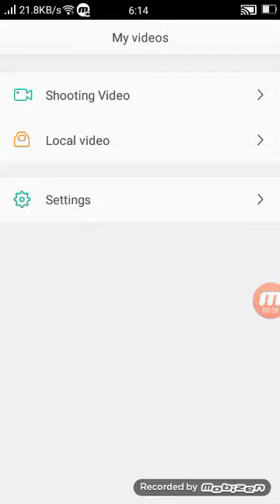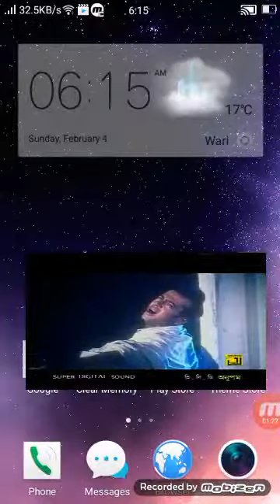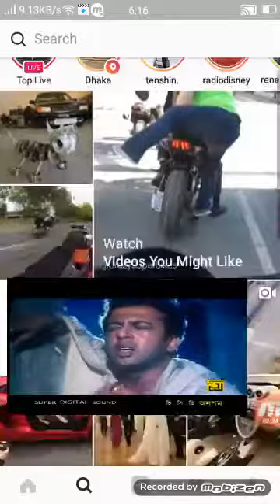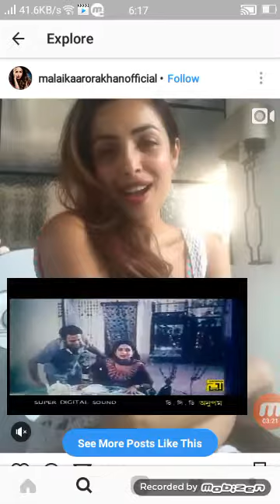দেখুন oppo phone এর কেরামতি ::::::::::3min 28second.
Best Oppo Android phone working...